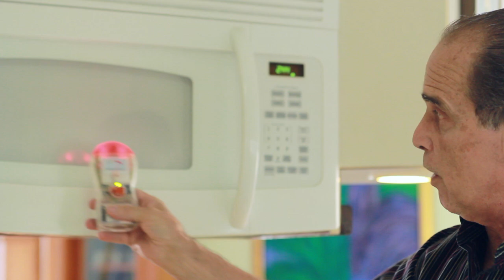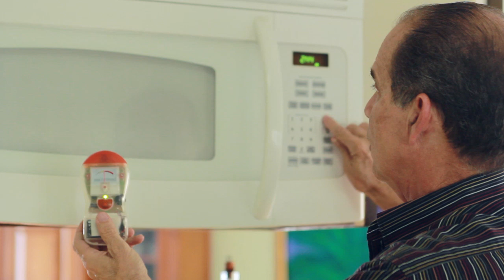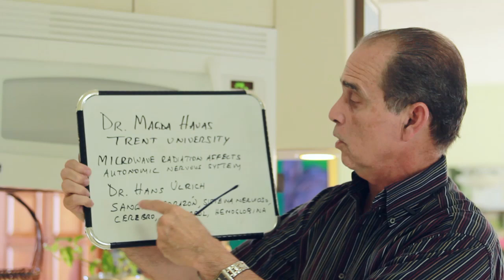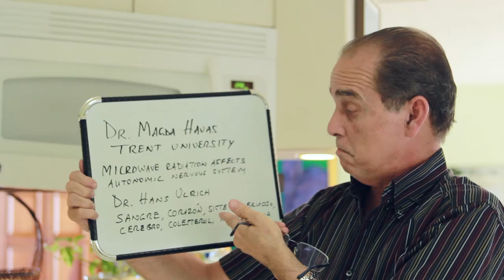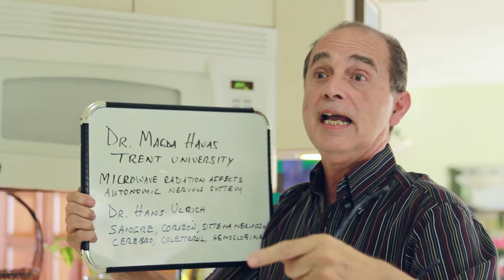Episodio #1130 Prueba De Que El Microonda Hace Daño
En este episodio Frank explica por qué calentar la comida en Microondas no es bueno para la salud.